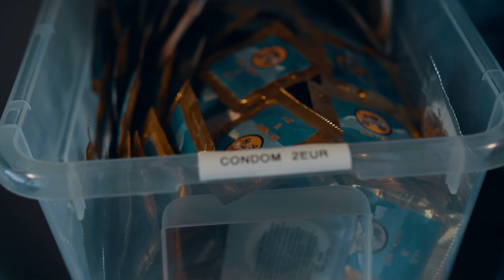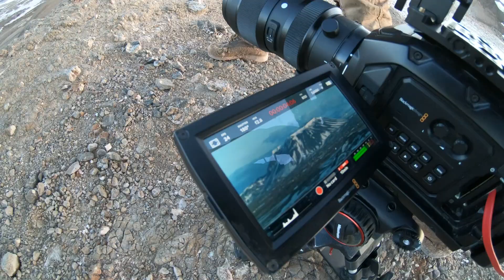APHYXION - Making of 'Void' Music Film - Behind the Scenes Part 1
Follow this small crew of idiots in the making of the biggest music video in Danish metal history. Behind the scenes in Iceland - part 1 out 2!

Credits:
A film by Drenday
Directed and edited by Simon Bradley
Additional footage by Mads Schmidt Rasmussen
VFX by Mathias Valentin Hansen, Casper Thomsen, Torben Christensen & Mathias Daneholm Gjelstrup
Acting performed by Michael Vahl
Costume design by Rachel Bendtsen

Thanks to:
Aarhus Filmby
Icelandic Mountain Guides
Kuku Campers
Team Teatret
Morten Birk